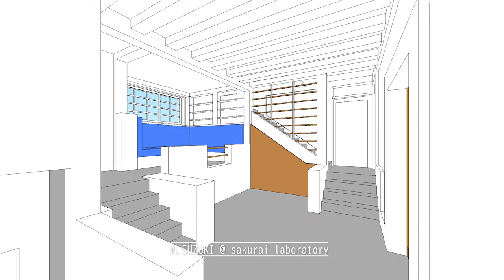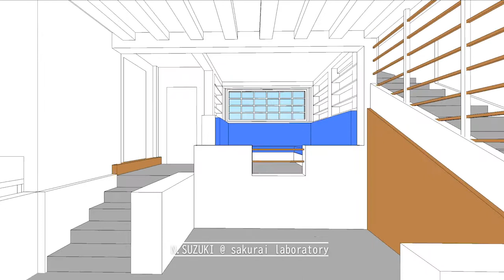MOLLER VILLA by Adolf Loos / online exhibition / GJF, Prague, April–December 2020